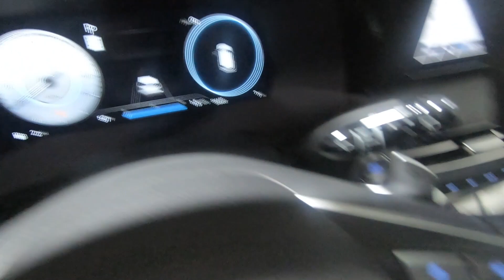New 2024 HYUNDAI PALISADE Calligraphy AWD SUV For Sale In Columbus, OH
Please visit Ricart Hyundai to view this New SIERRA BURGUNDY 2024 HYUNDAI PALISADE Calligraphy AWD for sale near Columbus, Ohio.

Stock #: HTR1741

Description:
2024 HYUNDAI PALISADE Calligraphy AWD
New 2024 Hyundai PALISADE Suv is For Sale in Columbus, Ohio. This model has a 3.8 L engine, 8-Speed Automatic w/OD transmission, and is finished in Red paint. Whatever questions you might have about this vehicle, you can be certain that our sales advisors can assist you every step of the way. On top of that, our financing experts are prepared to help you find the lease or finance option that is right for you. Find us at 4255 S Hamilton Road in Groveport, OH 43125, servicing customers throughout Central Ohio.